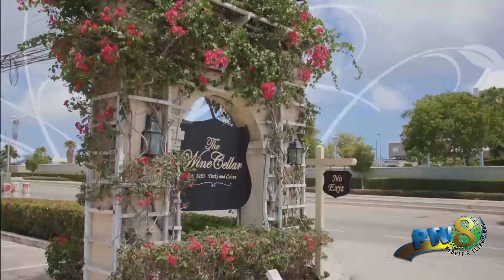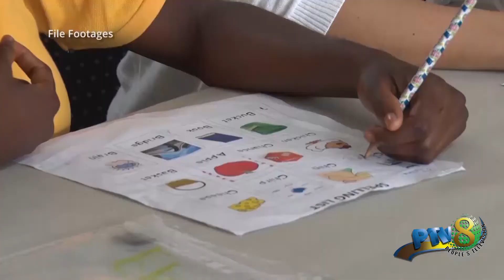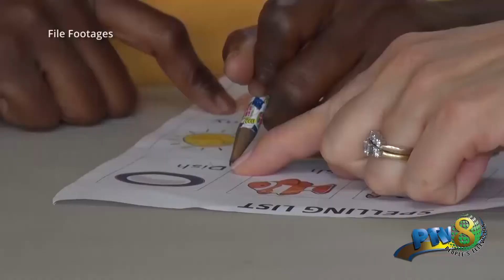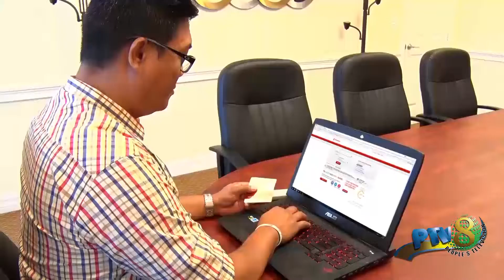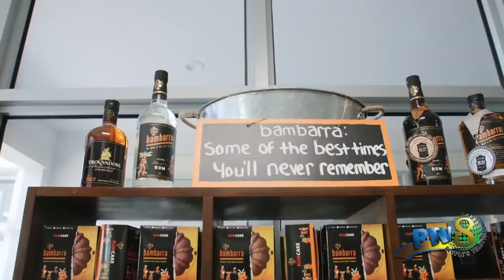July 13 2022